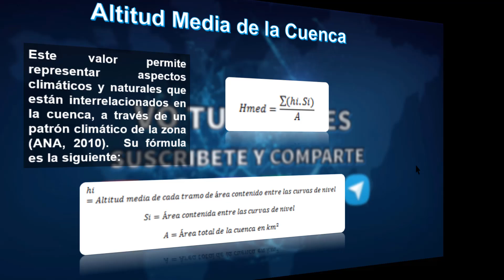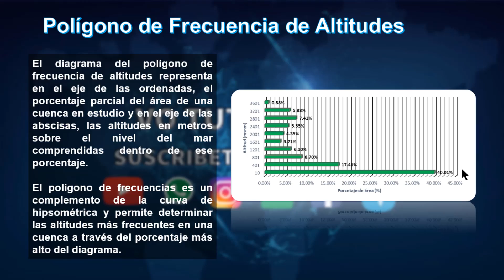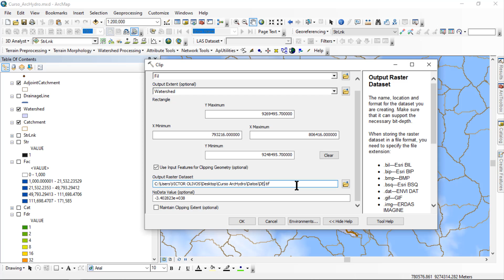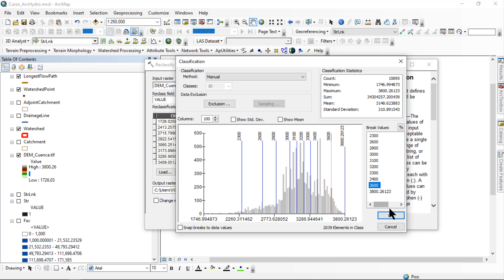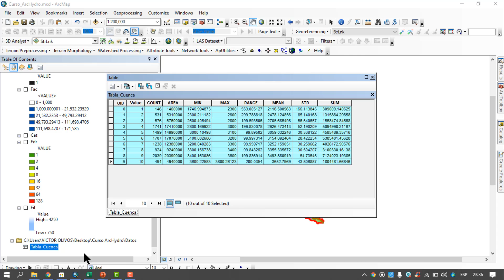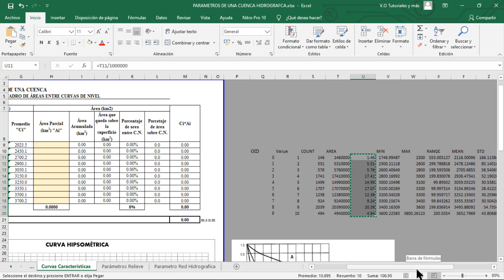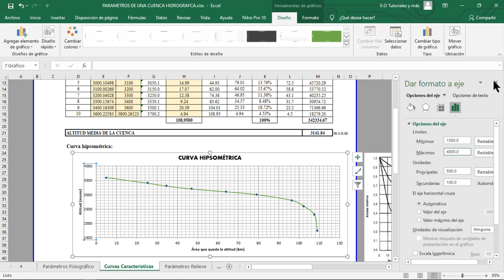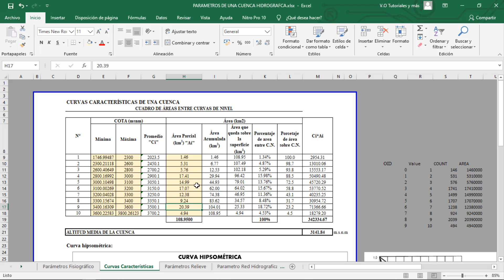Curso Arc Hydro Tools - Clase N°04: Calcular Parámetros de Altitud de una Cuenca Hidrográfica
Hola a todos y bienvenidos :D

Continuando con el curso de Arc Hydro Tools, el día de hoy aprenderemos a calcular los parámetros de altitud de una cuenca hidrográfica,  utilizando la herramienta Arc Hydro y una plantilla Excel

Si eres de Perú:  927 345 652